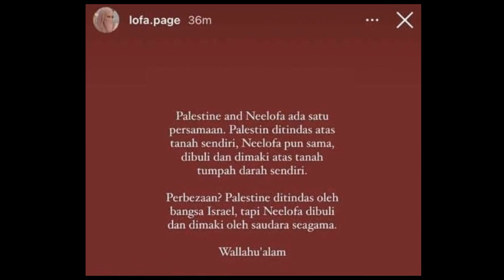PEMINAT Samakan Keadaan Neelofa Seperti Rakyat P4LESTIN? Bezanya...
Nampaknya hangat lagi diperkatakan mengenai selebriti popular, Noor Neelofa. Hari ini kecoh apabila Neelofa dan suaminya PU Riz didakwa di mahkamah berhubung perlanggaran prosedur operasi standard (SOP).